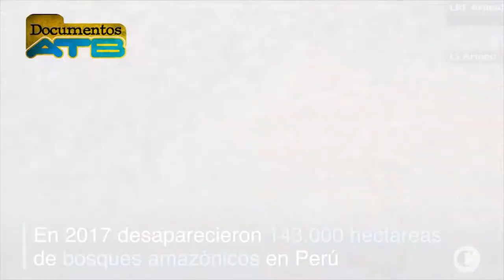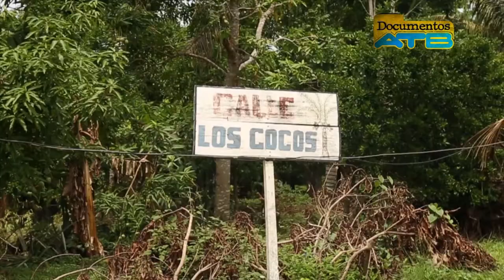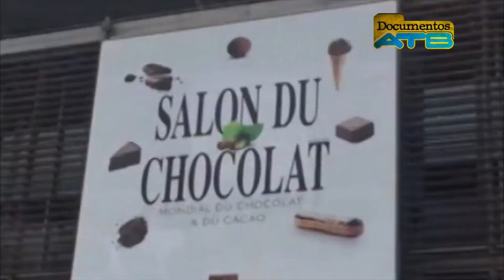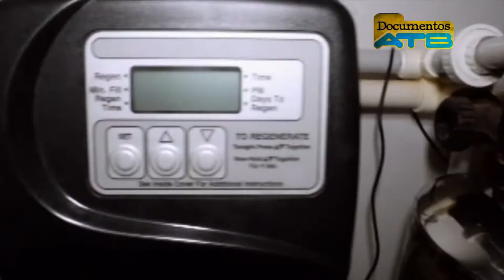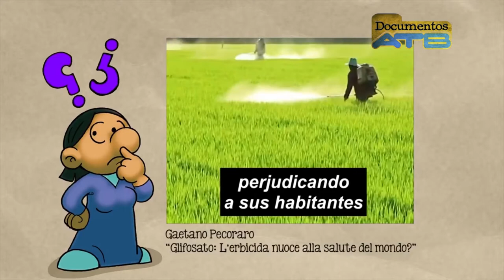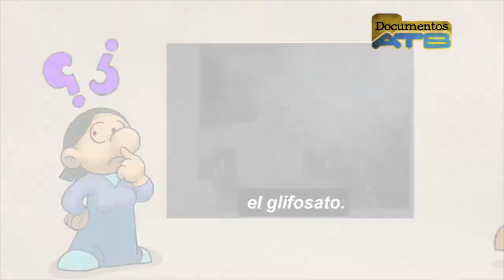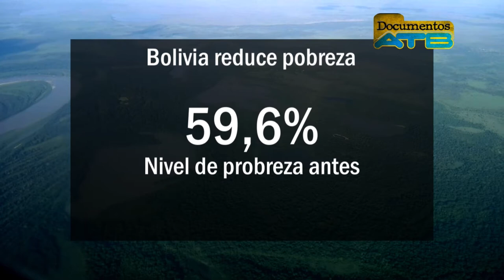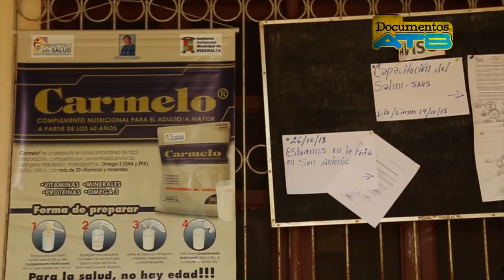Amazonía boliviana Documentos ATB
La deforestación es una realidad. Pero es preciso preguntarnos, ¿cuál es la situación de la Amazonía boliviana? Amazonía, frontera del desarrollo sustentable.
DOCUMENTOS ATB, “Periodismo desde el periodismo”